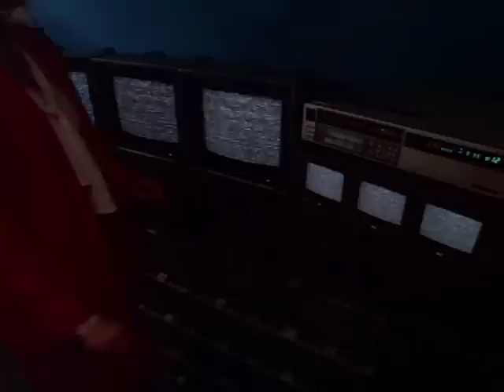ULTIMATE 80'S A-TEAM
Here is a collection of the top Sci-Fi/Fantasy/Action TV Heroes from the 80's.  As I see it, General Hunt Stockwell assembles an even better team of soldiers after the original          A-Team is officially retired.  Some stars/shows were left out, but for specific reasons.  For instance: Magnum PI: no fantasy, straight cop show & Greatest American Hero: Too goofy, not bad ass enough.